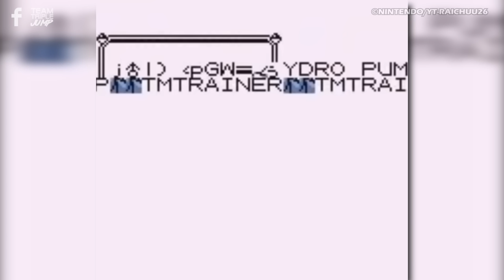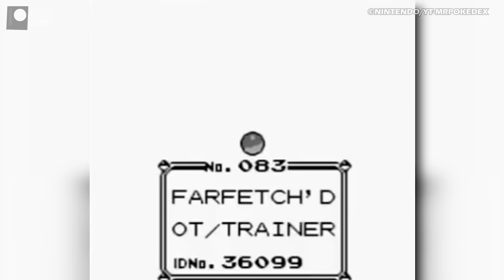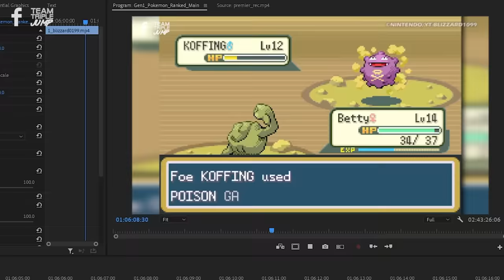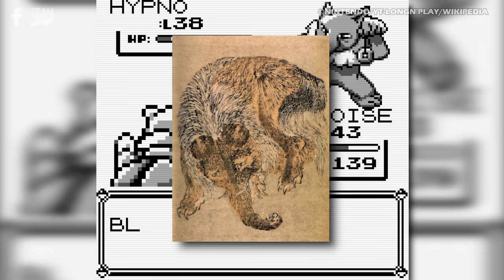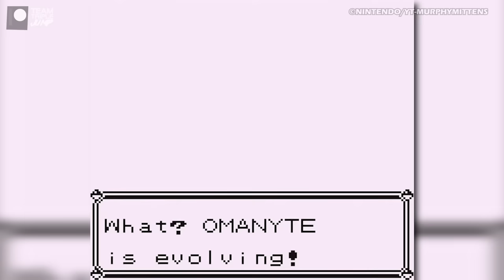All 151 1st Gen Pokémon Ranked From WORST To BEST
Debuting in Japan in 1996 as Pocket Monsters Red and Green and reaching Western shores by 1998 as Pokémon Red and Blue, this role-playing series about catching creatures with fabulous powers and then making them beat each other up quickly became a pop culture sensation, and it has enjoyed a level of success unmatched by any other video game franchise before or since. For this countdown, we’ve ranked all 151 original entries in the Kanto Pokédex based on their abilities in battle, rareness, easiness to catch, and their popularity in the gaming world and beyond. We’re basing our assessments on their stats and abilities in those original games, so any increases or decreases in power they may have suffered in future instalments will not be taken into account. Here are All 151 1st Gen Pokémon Ranked From WORST To BEST.

Featured original Gen 1 151 Pokémon:
• Bulbasaur
• Ivysaur
• Venusaur
• Charmander
• Charmeleon
• Charizard
• Squirtle
• Wartortle
• Blastoise
• Caterpie
• Metapod
• Butterfree
• Weedle
• Kakuna
• Beedrill
• Pidgey
• Pidgeotto
• Pidgeot
• Rattata
• Raticate
• Spearow
• Fearow
• Ekans
• Arbok
• Pikachu
• Raichu
• Sandshrew
• Sandslash
• Nidoran (female)
• Nidorina
• Nidoqueen
• Nidoran (male)
• Nidorino
• Nidoking
• Clefairy
• Clefable
• Vulpix
• Ninetales
• Jigglypuff
• Wigglytuff
• Zubat
• Golbat
• Oddish
• Gloom
• Vileplume
• Paras
• Parasect
• Venonat
• Venomoth
• Diglett
• Dugtrio
• Meowth
• Persian
• Psyduck
• Golduck
• Mankey
• Primeape
• Growlithe
• Arcanine
• Poliwag
• Poliwhirl
• Poliwrath
• Abra
• Kadabra
• Alakazam
• Machop
• Machoke
• Machamp
• Bellsprout
• Weepinbell
• Victreebel
• Tentacool
• Tentacruel
• Geodude
• Graveler
• Golem
• Ponyta
• Rapidash
• Slowpoke
• Slowbro
• Magnemite
• Magneton
• Farfetch'd
• Doduo
• Dodrio
• Seel
• Dewgong
• Grimer
• Muk
• Shellder
• Cloyster
• Gastly
• Haunter
• Gengar
• Onix
• Drowzee
• Hypno
• Krabby
• Kingler
• Voltorb
• Electrode
• Exeggcute
• Exeggutor
• Cubone
• Marowak
• Hitmonlee
• Hitmonchan
• Lickitung
• Koffing
• Weezing
• Rhyhorn
• Rhydon
• Chansey
• Tangela
• Kangaskhan
• Horsea
• Seadra
• Goldeen
• Seaking
• Staryu
• Starmie
• Mr. Mime
• Scyther
• Jynx
• Electabuzz
• Magmar
• Pinsir
• Tauros
• Magikarp
• Gyarados
• Lapras
• Ditto
• Eevee
• Vaporeon
• Jolteon
• Flareon
• Porygon
• Omanyte
• Omastar
• Kabuto
• Kabutops
• Aerodactyl
• Snorlax
• Articuno
• Zapdos
• Moltres
• Dratini
• Dragonair
• Dragonite
• Mewtwo
• Mew
• Missingno

VO: Peter Austin (@ThatPeterAustin) & Ben Potter (@Confused_Dude)
Script: Jacob Simmons (@Jacob_Writes)
Video Editor: Alex Winters (@MrSteakFace)